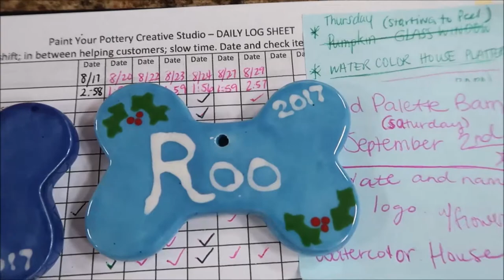We now have frogs??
Paint and Pottery in Campbellsville KY.